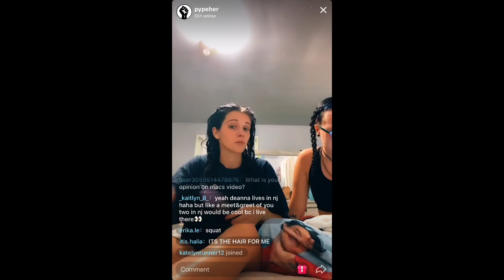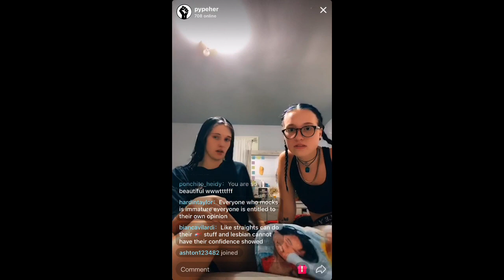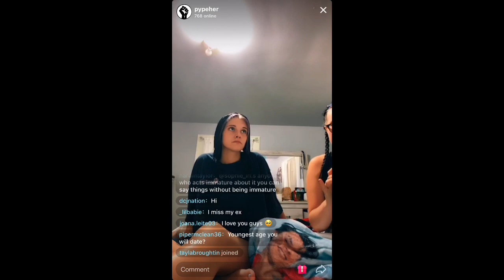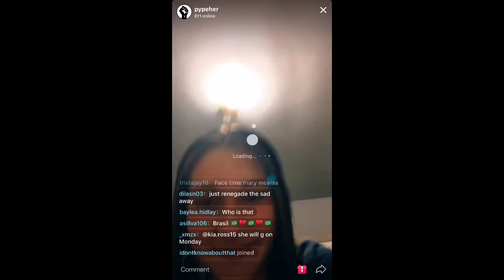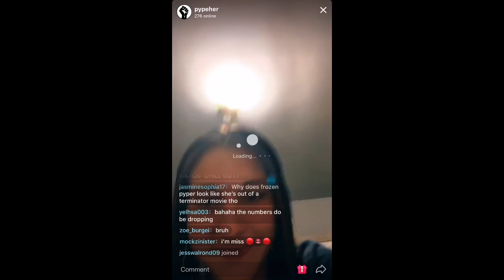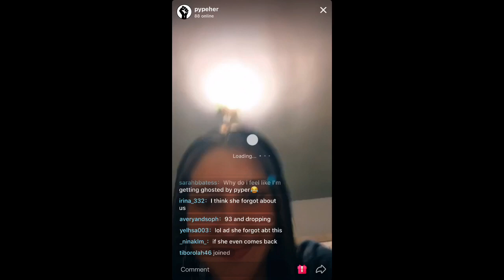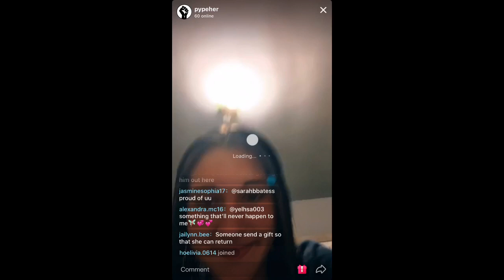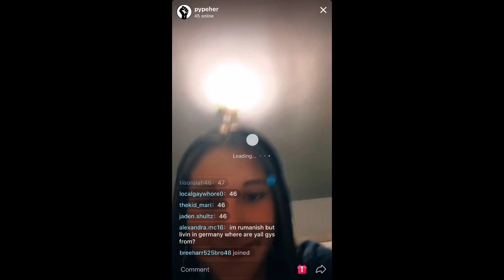Pyper's Live July 14